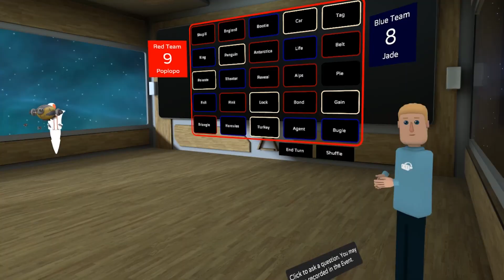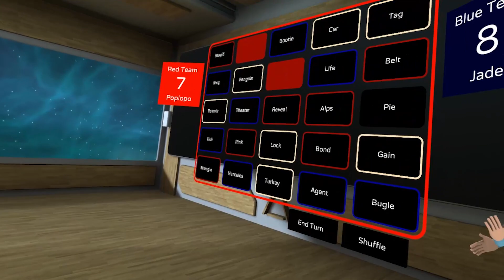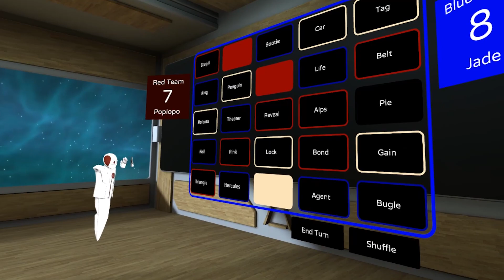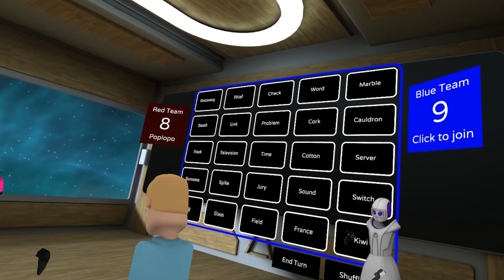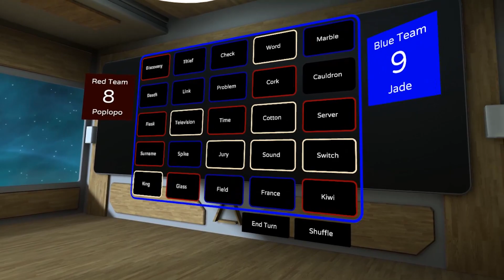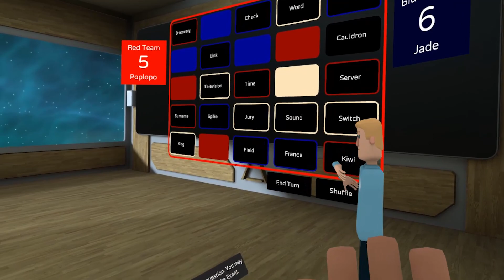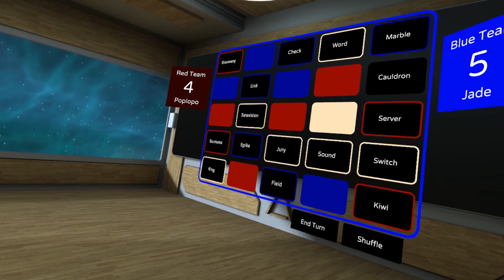Vivian & The Hive Present: Battle of the 'VR Influencers' (Altspace VR)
► Game Featured: Rec Room Room